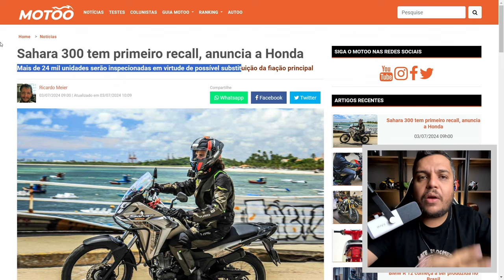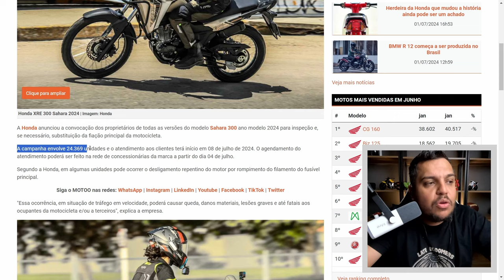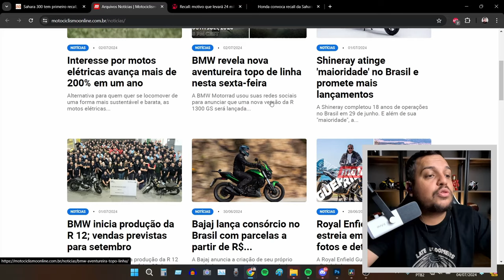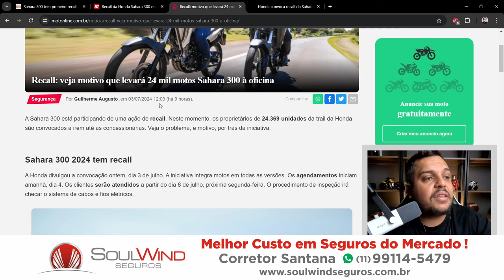🚨M4LD1Ç40 das 300 - 24 MIL Unidades de SAHARA 300 2024 podem ser AFETADAS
✅Haya Creations✅
Film Maker
✅Vulcan Radical Store✅
Endereçõ: Rua Marquês do Herval, 95 - Centro
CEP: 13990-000